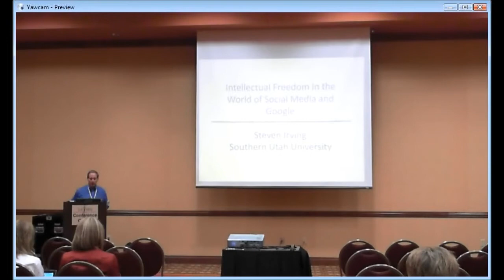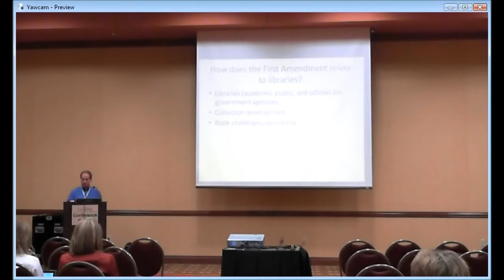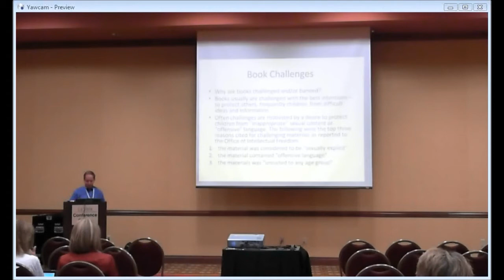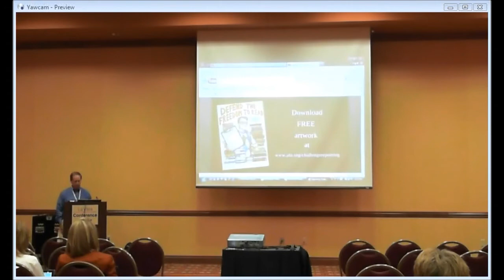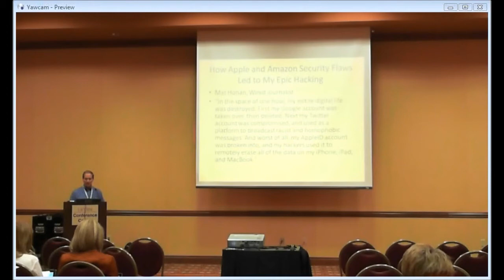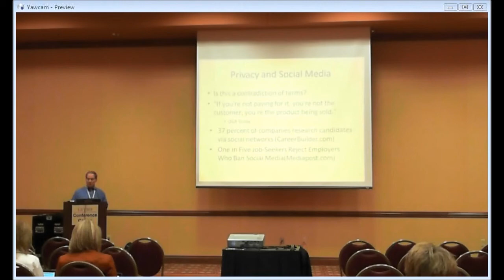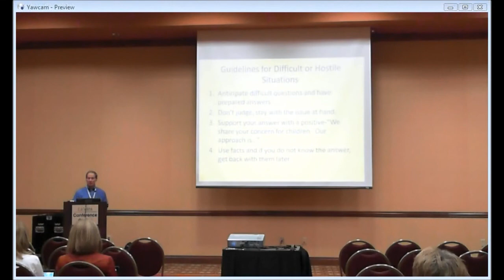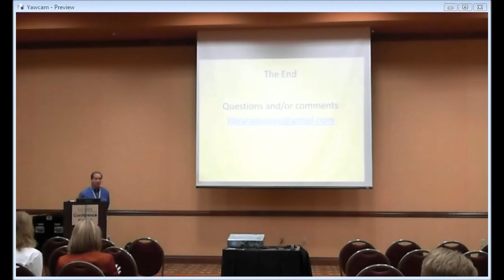Intellectual Freedom in the World of Social Media and Google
A short historical review of intellectual freedom issues and the right to access
information and how end user agreements and government legislation are changing the
IF landscape for librarians and patrons. What tools are available for librarians to
advocate for intellectual freedom in their library and how to share them with staff and
patrons will be discussed.